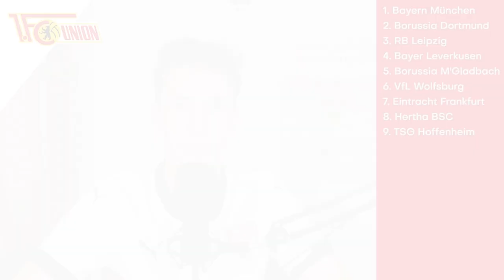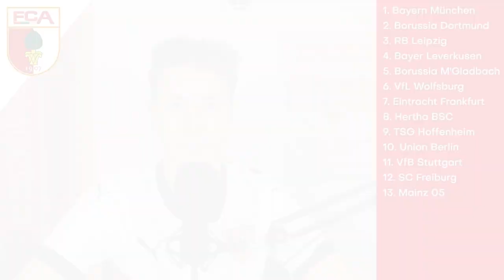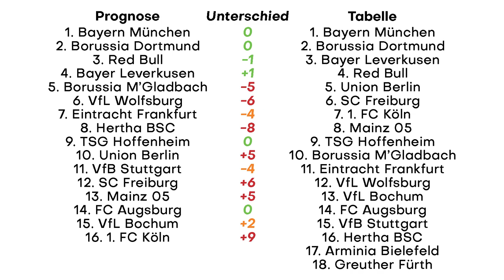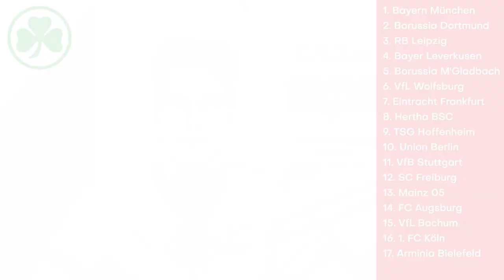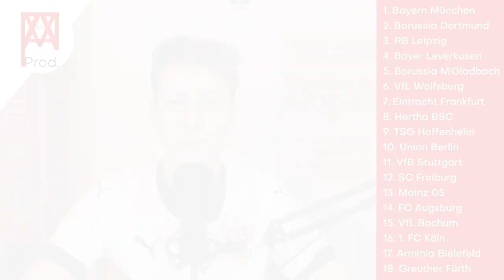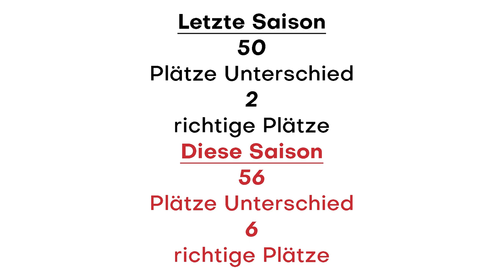Reaction auf meine Bundesliga Saisonprognose 21/22 | Volltreffer und Vollkatastrophen 😂 | AFM-VfB